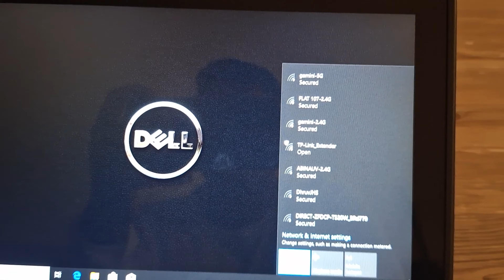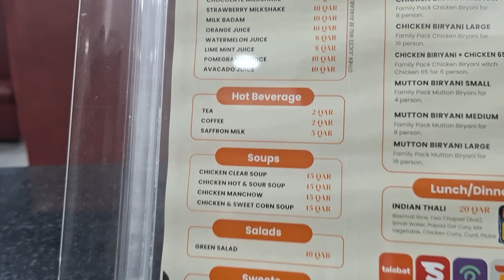Best Biryani in Doha Indian Biryani factory// Airport firse jana pada... Qatar vlog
Thankyou

Doha ki best biryani
Hamad International Airport
Indian biryani factory
Al watan centre
Doha ki life
Doha me salary
working in abroad